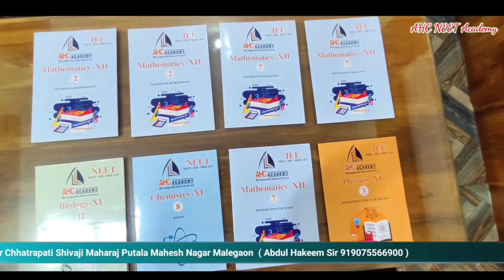वार्ड नंबर 3 नूर नगर सगीर मेंबर की कोशिशों से इमदादी दवाखाना कारपोरेशन के कमिश्नर के हाथों इफतेता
مالیگاؤں وارڈ نمبر 3 نور نگر صغیر ممبر کی کوشش سے امدادی دواخانہ کارپوریشن کے کمشنر پرشاشک بھالچندر گوساوی کے ہاتھوں افتتاح عمل آیا

وارڈ کے لوگوں نے صغیر ممبر کمشنر کا شکریہ ادا کیا